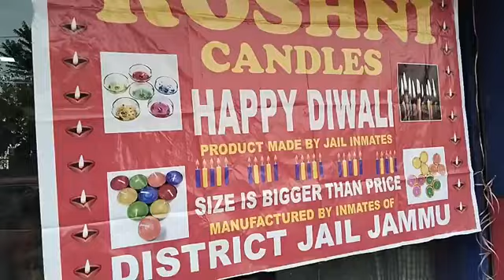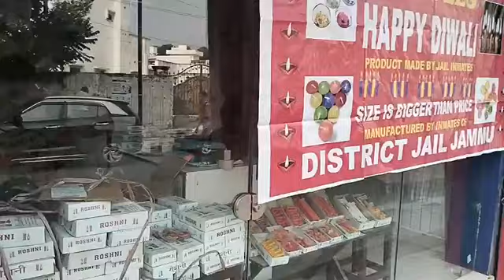Sudhar Bikri Kendra ki Roshini candles apki zindagi mei kardegi Roshni...must watch n share 👇👇👇